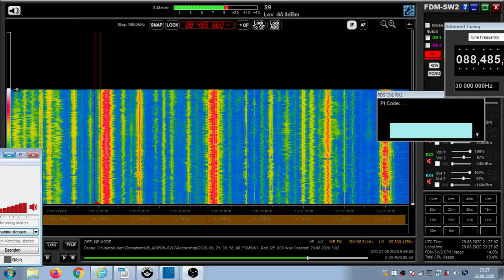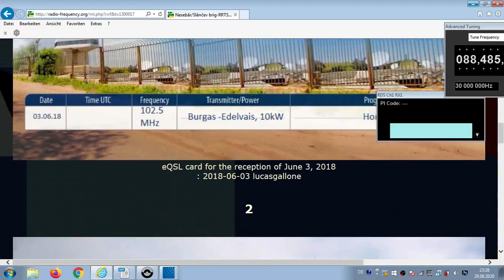FM DX Es- 210620 0959UTC- 88.5 BNR Radio Varna (BUL) Nesebăr/Slănčev brig-RRTS Edel.(bur) 5kW 1070km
88.5 – bul-nx-m, Varna mentioned, top of the hour audio signal

88.5 v s BUL VARNA 8233 BNR Radio Varna bg Nesebăr/Slănčev brig-RRTS Edelvajs (bur) 5kW 1070km 120°